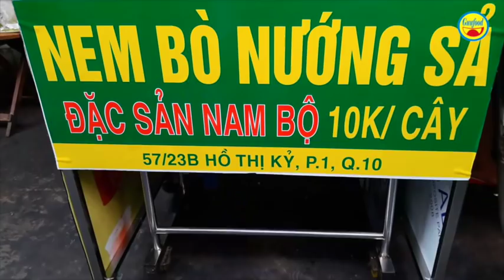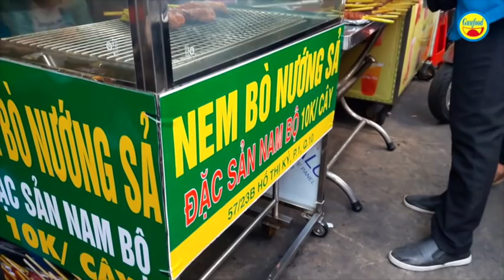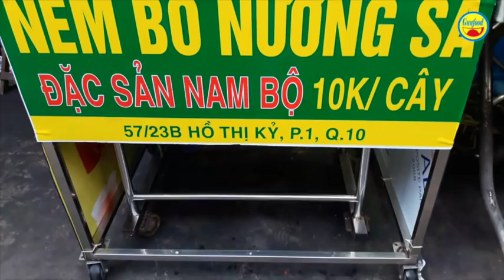Nem bò nướng sả 10k trong hẻm Sài Gòn, ai thưởng thức sẽ ghé đến ăn hoài - Guufood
Đây là món nem bò nướng sả cực hót bán trong hẻm Sài Gòn ở  chợ Hồ Thị Kỷ, sâu trong hẻm số 382 đường Lê Hồng Phong, quận 10. Quán nem bò nướng sả này chỉ là một địa bán trong hẻm nhưng cực kỳ đông khách, bán sỉ và lẻ. Phần lớn khách mua ở đây là mang về, số ít ngồi ăn tại chỗ và đặc biệt nơi đây có cả dịch vụ ship nhé các bạn.

Ông chủ quán không chia sẻ về bí quyết để làm mòn nem bò nướng sả nhưng cho biết, đây là nghề gia truyền. Ở trong hẻm tại chợ ăn vặt Hồ Thị Kỷ này anh chỉ bán chừng 1 năm nay. Mỗi cây nem bò nướng sả chỉ bán với giá 10k. Đảm bảo rằng, khi bạn thường thức nem bò nướng sả ở đây thì sẽ ghé ăn hoài!. Ăn là ghiên luôn!